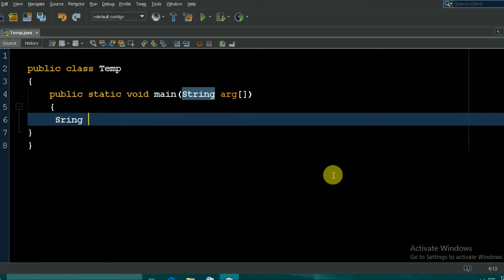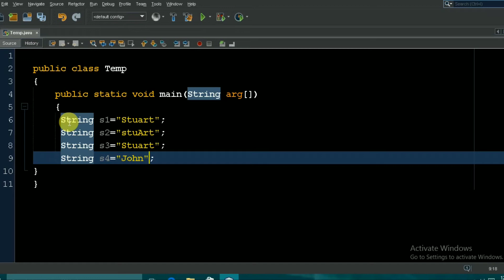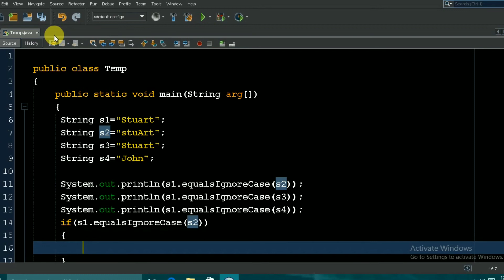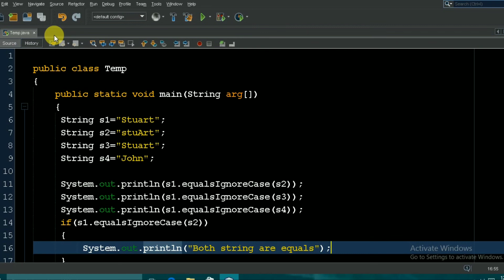Java string equalsIgnoreCase() method